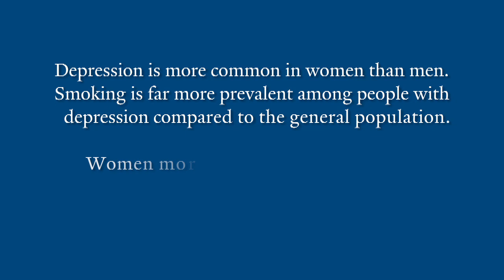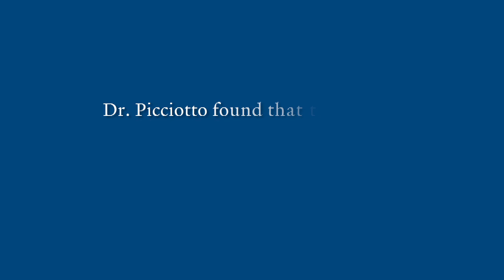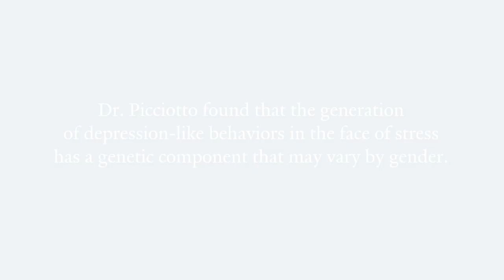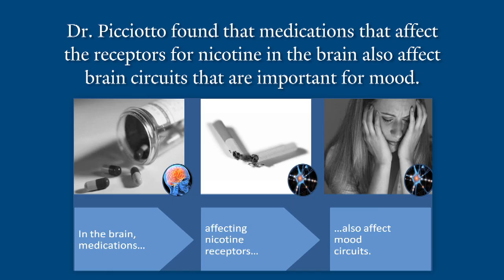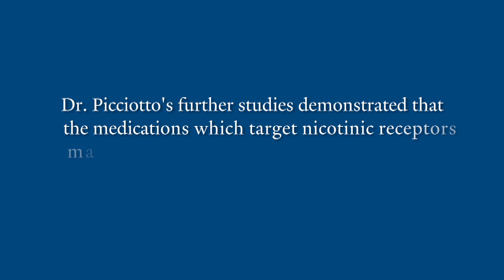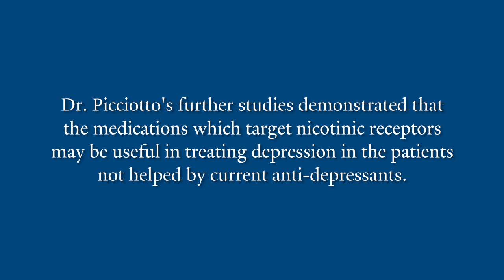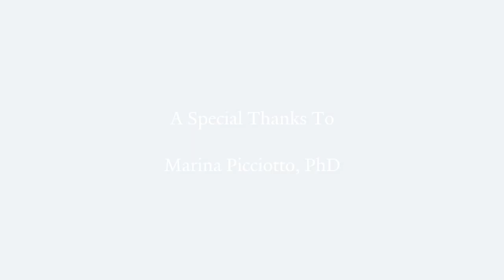Are Smoking and Depression Linked?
This video features Dr. Marina Picciotto's investigation of smoking and depression as key, inter-related health concerns for women.